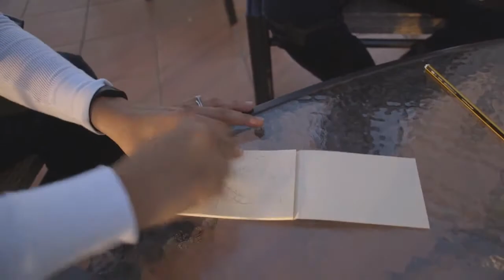Everlast Size 12 by Rafael D'Angelo and Mazentic